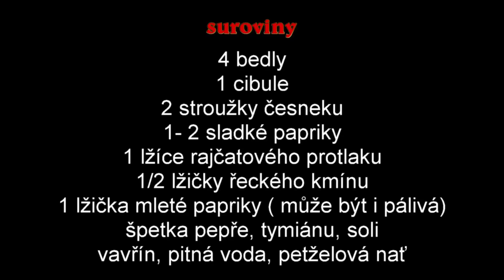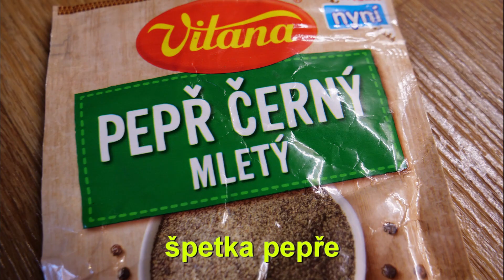Bedla s paprikou na paprice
Recept na jinou úpravu bedly než je zvykem vás může inspirovat. Potřebujete především bedlu, papriku, cibuli, česnek, rajčatový protlak a mletou sladkou či pálivou mletou papriku.